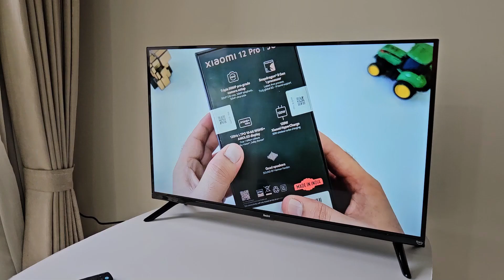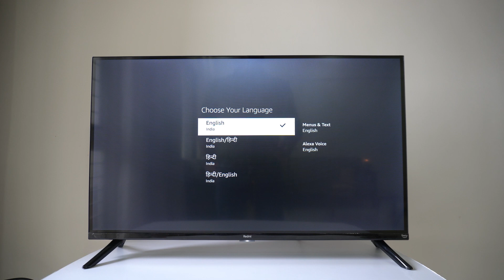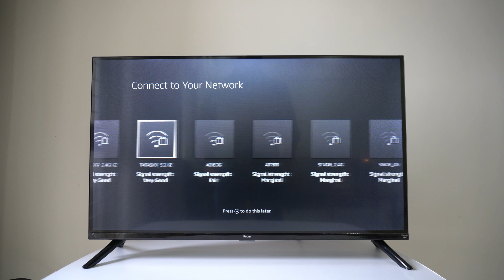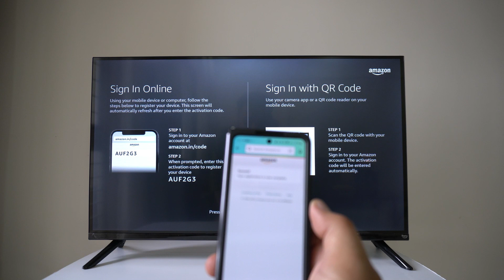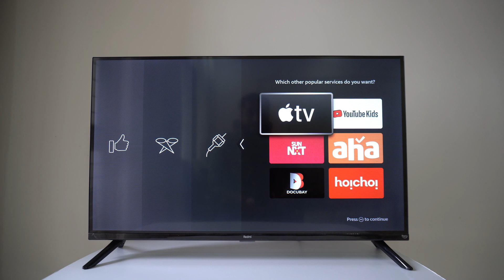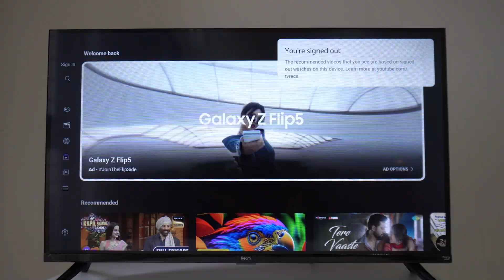Unboxing & Setup | Redmi Smart Fire TV 32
Hello Dosto, Mera naam hai Deepak Sharma aur aap dekh rahe hai aapka apna channel "ApneStyleMein". Thoda confused huh...Ji haan humare channel ka naam hi hai "ApneStyleMein".

To aaj hum karenge "Redmi Smart Fire TV 32" ka unboxing aur jaanege uske kuch specifications aur features ke baare me.

Please humara ye video end tak dekhiye, taaki aapko sahi aur puri information mil sake.

Thanks,

Aapka apna channel "APNE STYLE MEIN"

redmi fire tv 32 inch
redmi fire tv 32 inch mobile connect
redmi tv 32 inch
redmi led tv 32 inch mobile connect
redmi fire tv 32 inch 2024
redmi fire tv 32 inch tamil
redmi tv
mi fire tv 32 inch
redmi 32 inch tv
redmi fire tv 4k 43 inch
redmi 80 cm (32 inches) f series hd ready smart led fire tv l32ma-fvin (black)
redmi tv 43 inch
32 inch ki lcd
32 inch smart tv best 2024
how to connect mobile to redmi fire tv